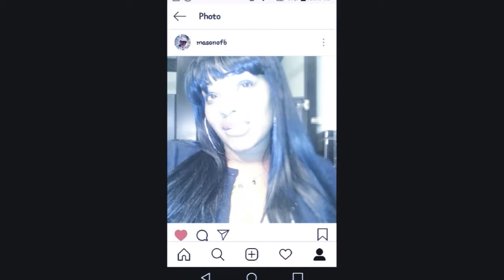JUST ANOTHER DAY!!!!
GO CHECK OUT KINFOLK HUSS NEW MUSIC VIDEO "EAT"